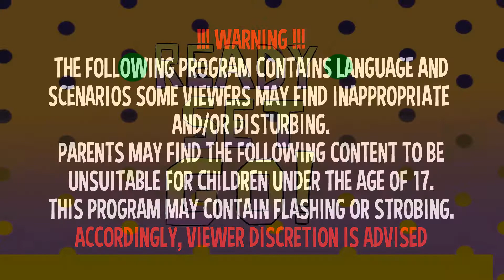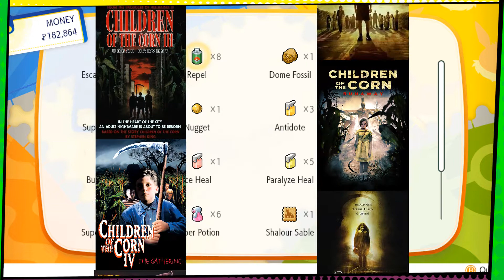Ready Player 2: 2F Rides Again | Pokémon: Let's Go, Eevee! [CO-OP Nuzlocke] - Issue #40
Nick and Tylor recount actor-comedian Danny DeVito's tale of hearts & paralyses.

Follow Nick on Twitter!

▬▬▬▬▬▼Meme Source▼▬▬▬▬▬
Matt Groening - Grandpa Abe's Onion Story